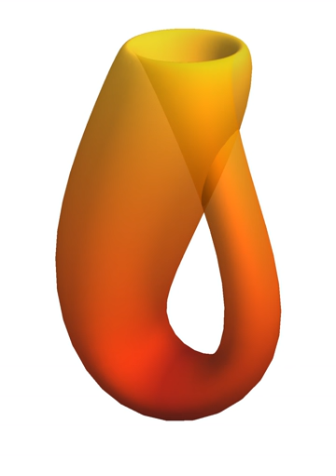Homology theory | Wikipedia audio article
00:02:49 1 Background
00:02:58 1.1 Origins
00:04:24 1.2 Surfaces
00:09:20 1.3 Generalization
00:09:32 2 Informal examples
00:12:38 3 Construction of homology groups
00:12:49 4 Types of homology
00:16:52 4.1 Simplicial homology
00:22:34 4.2 Singular homology
00:34:53 4.3 Group homology
00:35:30 4.4 Other homology theories
00:40:09 5 Homology functors
00:40:46 6 Properties
00:41:53 7 Applications
00:42:03 7.1 Application in pure mathematics
00:44:01 7.2 Application in science and engineering
00:47:53 8 Software
00:48:03 9 See also
00:49:56 10 Notes
00:52:20 11 References
00:53:37 See also

- Socrates

SUMMARY
In mathematics, homology is a general way of associating a sequence of algebraic objects such as abelian groups or modules to other mathematical objects such as topological spaces.  Homology groups were originally defined in algebraic topology.  Similar constructions are available in a wide variety of other contexts, such as abstract algebra, groups, Lie algebras, Galois theory, and algebraic geometry.
The original motivation for defining homology groups was the observation that two shapes can be distinguished by examining their holes.  For instance, a circle is not a disk because the circle has a hole through it while the disk is solid, and the ordinary sphere is not a circle because the sphere encloses a two-dimensional hole while the circle encloses a one-dimensional hole.  However, because a hole is "not there", it is not immediately obvious how to define a hole or how to distinguish different kinds of holes.  Homology was originally a rigorous mathematical method for defining and categorizing holes in a manifold.  Loosely speaking, a cycle is a closed submanifold, a boundary is a cycle which is also the boundary of an (open or closed) submanifold, and a homology class (which represents a hole) is an equivalence class of cycles modulo boundaries. A non-trivial equivalence class is thus represented by a cycle which is not the boundary of any submanifold. A hypothetical manifold whose boundary would be that particular cycle is "not there" which is why that cycle is indicative of the presence of a hole.
There are many different homology theories.  A particular type of mathematical object, such as a topological space or a group, may have one or more associated homology theories.  When the underlying object has a geometric interpretation like topological spaces do, the nth homology group represents behavior unique to dimension n.  In general, most homology groups or modules arise as derived functors on appropriate abelian categories.  They provide concrete descriptions of the failure of a functor to be exact.  From this abstract perspective, homology groups are determined by objects of a derived category.